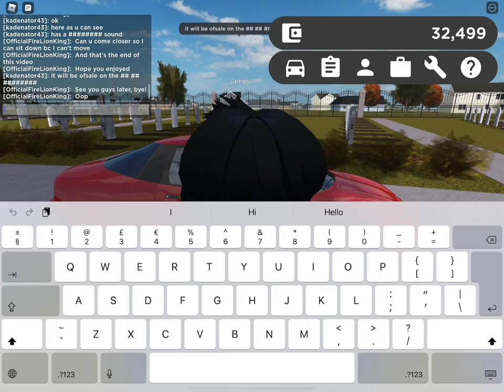Greenville Halloween Update!!!